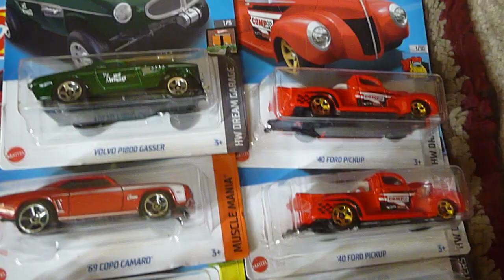Some findings yesterday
Some findings yesterday when we were out